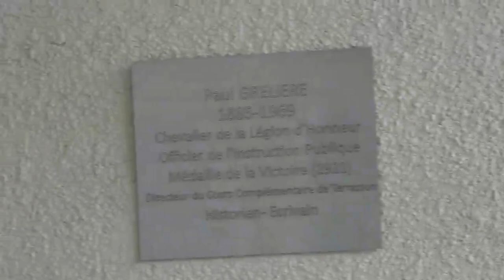Saint-Lazare 5 destins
Un dévoilement de plaques en hommage au parcours exceptionnel de 5 anciens élèves de l'école de Saint Lazare, à Le Lardin (Dordogne) a eu lieu le samedi 29 avril 2023. Dans la cour de l'école, aujourd'hui Musée de l'Industrie, les discours ont permis de revenir sur ces 5 destinées : Céline Bardou, 1ère femme maire de Dordogne en 1945 ; deux enseignants : Paul Greliere et Robert Bouissou ; et deux anciens Résistants : Roger Ranoux et Lucien Cournil.